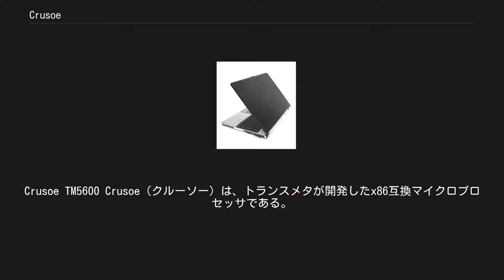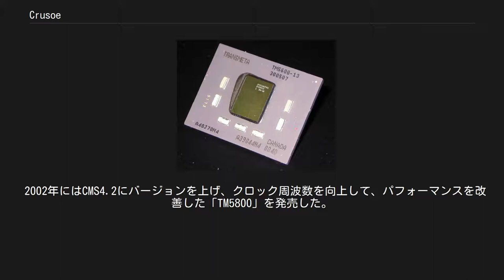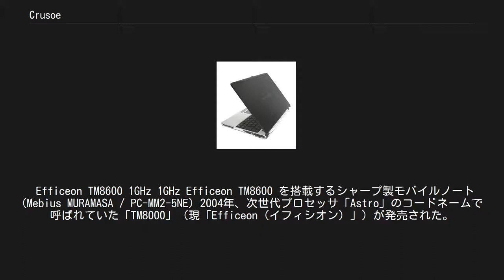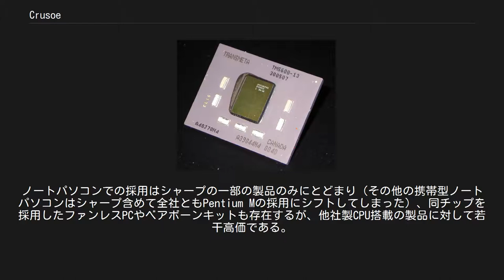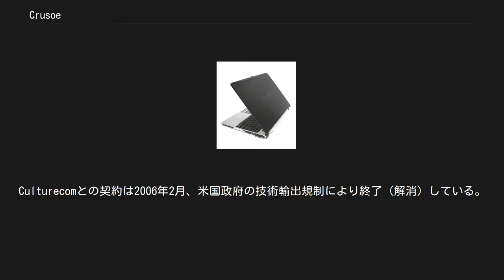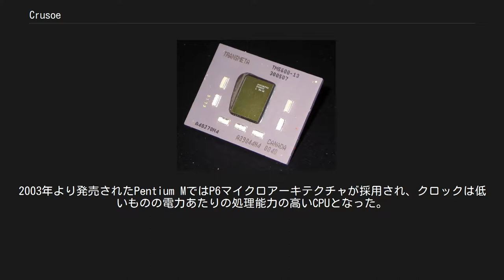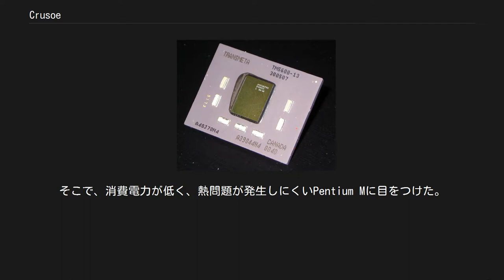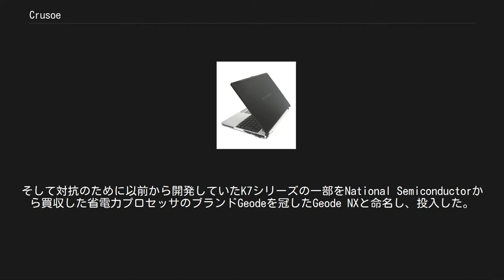Crusoe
Crusoe TM5600 Crusoe（クルーソー）は、トランスメタが開発したx86互換マイクロプロセッサである。
ここでは後継プロセッサであるEfficeon（イフィシオン）についても述べる。
 名称は『漂流記』の主人公ロビンソン・クルーソーに由来する。
設計・発売元のトランスメタについてはそちらの記事を参照のこと。
同社はいわゆるファブレスであり、製造は社外への委託であった。
 最大の特徴はx86命令をCrusoeのハードウェアではデコードせず、「コードモーフィングソフトウェア (CMS4.1)」がx86命令をCrusoeのネイティブのVLIW命令に動的に変換する点である。
この点で、発表当初は同時期に開発されたインテルのItaniumとVLIW（Itaniumでは発展形のEPICアーキテクチャ）の実装方法について比較されることがあった。
また、CPU負荷に応じて動的にCPUのクロック周波数を高低するLongRun技術を採用し、同CPUの消費電力の低減に貢献している。
 2000年に発売された「TM5400/5600」ではPCのノースブリッジチップを統合している。
ただしAGPには対応していない。
主に組み込み向け用途を狙ったCPUであるが、発表当初は、まだ他社製CPUに低消費電力向けのものがなかったため、ソニー、NEC、富士通、東芝、カシオなど特に日本市場向けの各社のモバイル向けノートパソコンなどに広く採用された。
しかし、初回のアプリケーション起動時にはコードモーフィング処理を行うため、（2回目の起動からは多少速くなるというアナウンスだったものの）パフォーマンスは同クロック周波数の他社製CPUとベンチマークなどで比較すると60%程度で、明らかに見劣りするものだった。
またノートパソコン全体の消費電力を左右するのはCPUだけではなかった。
発売当初、各CPUのCMSはフラッシュメモリに書き込まれていてバージョンアップ時に変更が可能とされていたが、修正版は一般にはリリースされていない。
 2002年にはCMS4.2にバージョンを上げ、クロック周波数を向上して、パフォーマンスを改善した「TM5800」を発売した。
これらはノートパソコン以外に、タブレットPCやブレードサーバへの採用も期待された。
もっとも、2003年にインテルが対抗して低消費電力のCPU (Pentium M) を出荷したことや、製造先をIBMからTSMCに変更したものの度重なる製造遅延などでクロックスピードを上げることができず、CPUパフォーマンスを上げることができなかったことなどから、各社のノートパソコンでの採用数は徐々に減少することになる。
 このほか、IBMもCrusoeを搭載したノートパソコン（ThinkPad）を試作、展示したことがあったが、目標とした連続駆動時間を実現できず、開発は中止された。
 Efficeon TM8600 1GHz 1GHz Efficeon TM8600 を搭載するシャープ製モバイルノート (Mebius MURAMASA / PC-MM2-5NE) 2004年、次世代プロセッサ「Astro」のコードネームで呼ばれていた「TM8000」（現「Efficeon（イフィシオン）」）が発売された。
製造は当初TM8600シリーズについてはTSMCで行われたが、製造プロセスを90nmに切替えたTM8800シリーズについては富士通あきるの工場で行われている。
 VLIWでの実行命令数を倍にするなど内部設計を一新したことでパフォーマンス面では同クロック周波数のPentium系CPUの80%～90%程度と大きく改善した。
 Crusoe同様ノースブリッジ相当の機能を内蔵しており、AGPにも対応している。
ただし同時に発表されたLongRun2技術は採用されておらず、消費電力はCrusoeより若干上昇した程度である。
ノートパソコンでの採用はシャープの一部の製品のみにとどまり（その他の携帯型ノートパソコンはシャープ含めて全社ともPentium Mの採用にシフトしてしまった）、同チップを採用したファンレスPCやベアボーンキットも存在するが、他社製CPU搭載の製品に対して若干高価である。
 各社がPentium Mにシフトしたことで、市場への復活は無いと思われたEfficeonだったが、Spring Processor Forum 2006にて行われたTransmetaのLongRun2についてのプレゼンにて「LongRun2実装版Efficeon」が作成され...